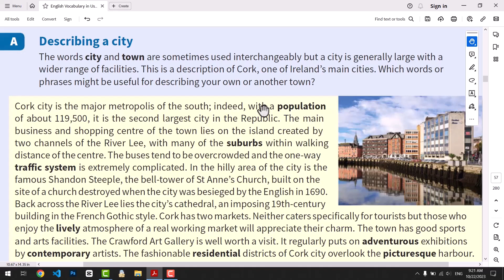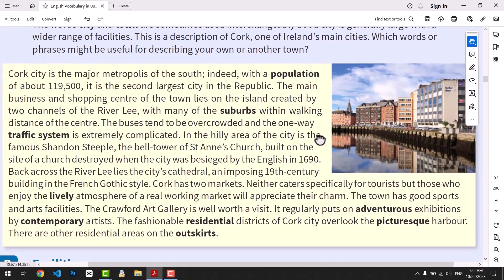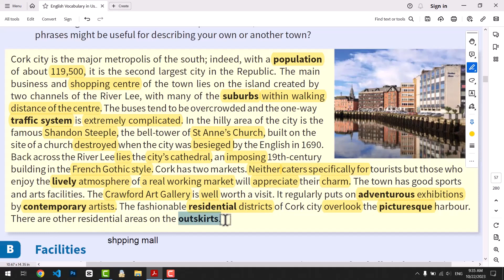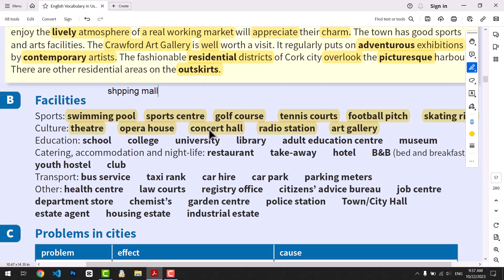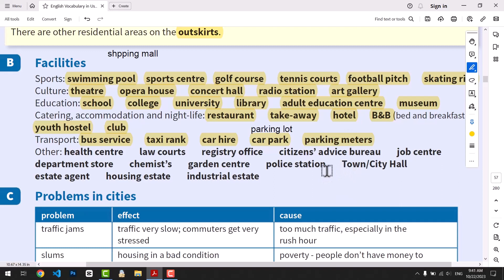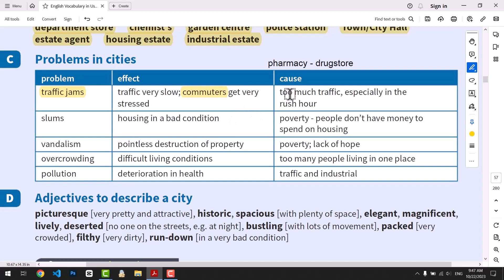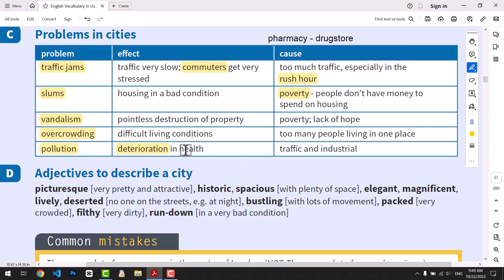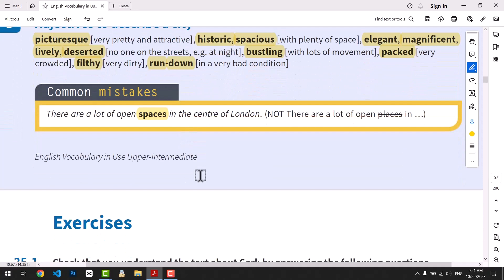کتاب Vocabulary in use (سطح بالاتر از متوسط)، جلسه بیست و یکم - شهرها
درس بیست و پنجم به توصیف شهرها می پردازد. در رابطه با سازه های شهری، مرکز شهر، مراکز مسکونی و صنعتی، اطراف شهر و به طور کلی مواردی که برای توصیف یک شهر و وضعیت شهری نیاز است را در این درس فرا می گیریم.